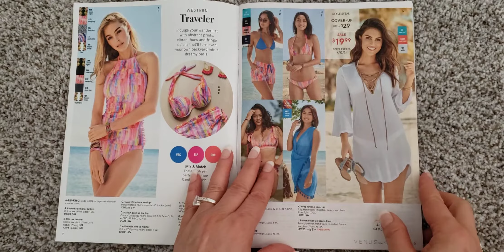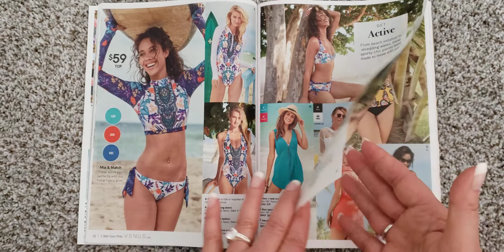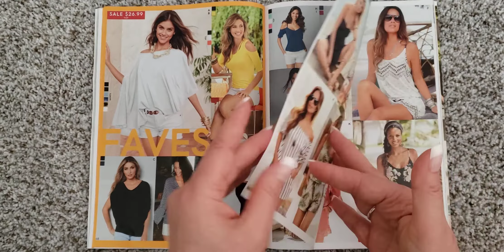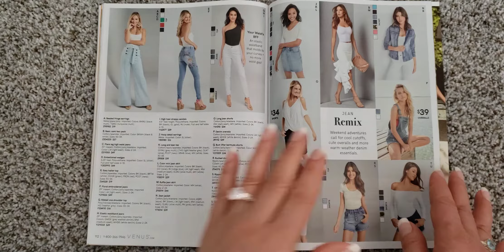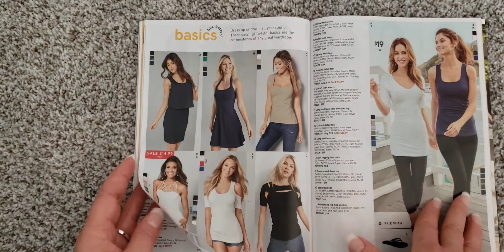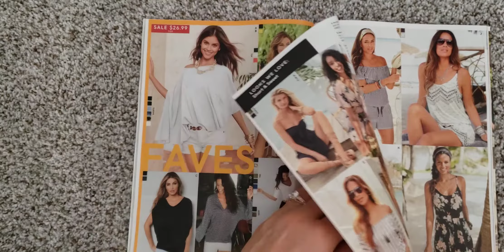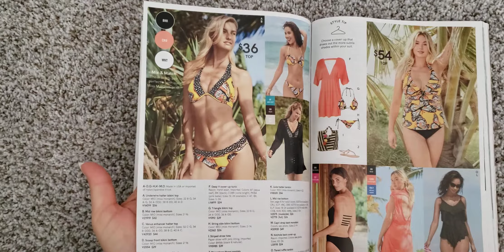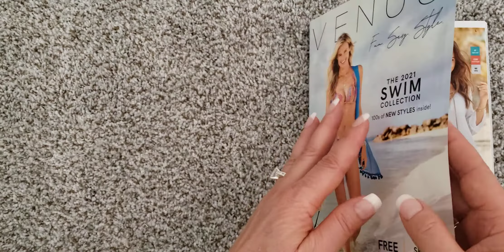ASMR Swimsuit 👙 Catalog 🌞 Page Turning (no talking)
Sit with me and flip through the pages of the Venus 2021 swimsuit catalog. Slow page turning, no talking, binaural. 🌞🩱